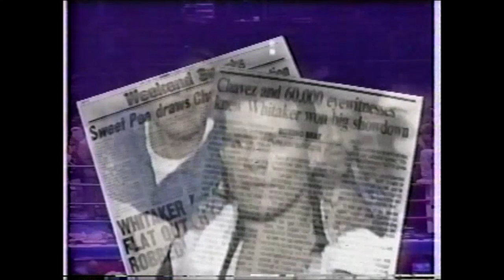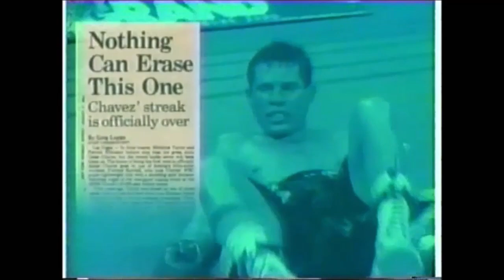30 YEARS AGO: Remembering one of the greatest upsets in boxing history CHAVEZ VS RANDALL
Saturday 29, January 1994. MGM Grand, Las Vegas, Nevada, USA. Randall, a 15/1 underdog, pulls off one of the greatest upset, flooring the previously unbeaten mexican legend in the 11th round, to win a split 12 round decision to become the new WBC Super Lightweight champion of the world.